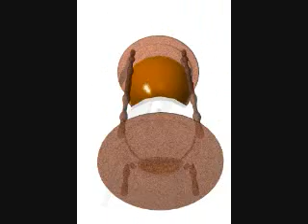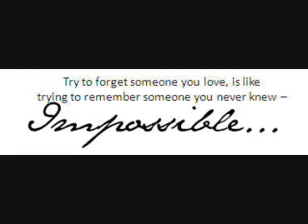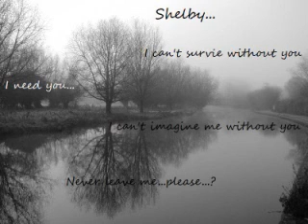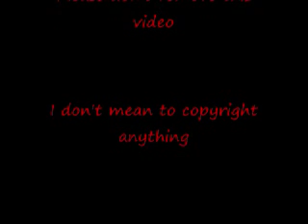I can't imagine me without you - Jaci Velasquez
i don't mean to copyright anything if i did i'm sorry just don't delete this video please?